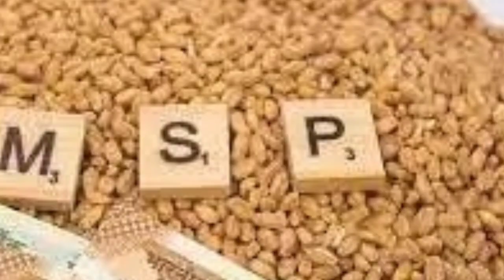जीरा ईसबगोल गेहूं के भाव में जबरदस्त उछाल? | Medta Mandi Bhav | आज मंडी भाव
इसबगोल गेहूं चना तेजी मंदी रिपोर्ट मंडी मार्केट रेट राजस्थान आज के अनाज मंडी भाव

aaj Rajasthan anaj mandi bhav Rajasthan anaj mandi rate
medta Mandi bhav Delhi Mandi bhav Rajasthan

aaj 10 April 2020 Rajasthan anaj Mandi ke bhav is SAB khaoge jeera ke bhav mein kab aaegi teji

मंडी के ताजा भाव इसबगोल 25000 जाएगी? जीरा 50 हजार, taaja anaj mandi bhav,Mandi Rate Rajasthan

medta mandi bhav taja Mandi bhav jeera isabgol rate Mandi bhav aaj Rajasthan

राजस्थान अनाज मंडी के आज के ताजा भाव जीरा ईसबगोल चना गेहूं किसानों के लिए बड़ी खबर

today anaj mandi rate latest price mandi bhav